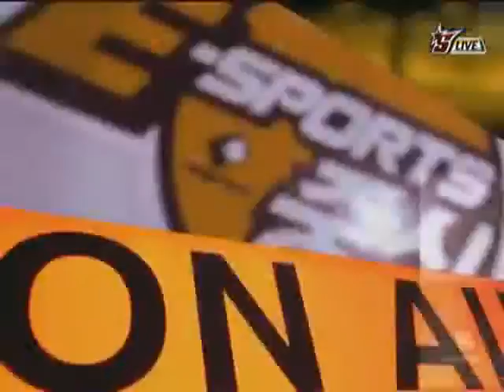[온게임넷] 진에어 스타리그 2011 듀얼 B조 최종전 어윤수 vs 박성균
[OSL] JinAir Starleague 2011 Dual Tournament Group B Round Final
soO(Z) vs. InteR.Mind(T)